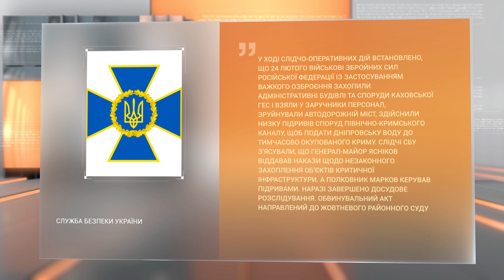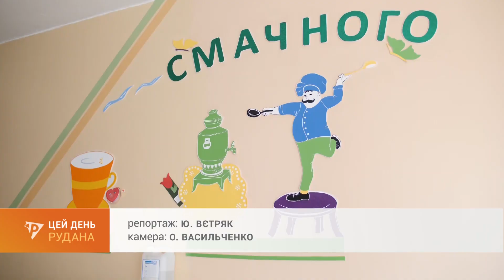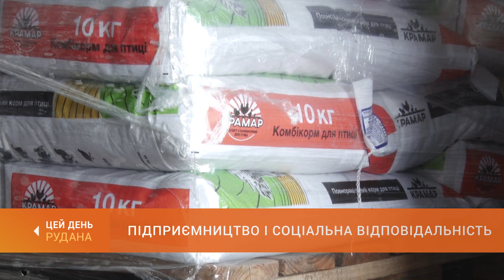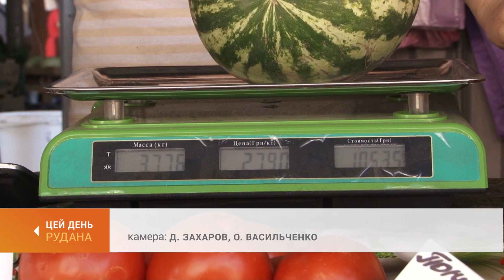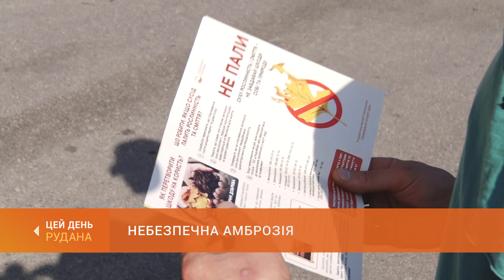«Цей День» (18.08.2022)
У випуску:
 0:00 Цей День
 0:19 Нічні обстріли Дніпропетровщини: у Нікополі поранення отримала 57-річна жінка
 1:32 Оперативна ситуація на Південнобузькому напрямку
 3:21 Вибух на Зарічному: у квартирі багатоповерхівки спрацював ручний гранатомет
 5:43 У Кривому Розі судитимуть двох російських військовослужбовців, які віддавали злочинні накази на Херсонщині
 6:46 Підприємництво і соціальна відповідальність: місцеві виробники поповнюють стратегічний запас
11:52 Пожежонебезпечний період
12:58 Скучили за рідним селом і стежкою на городі: історія родини переселенців з Херсонщини
17:49 Золота ягода: через високі ціни насолодитися кавунами досхочу цього літа не вдасться
22:15 Небезпечна амброзія: рейд екологів у Покровському районі
26:35 Рятувальники, герої без зброї: на Дніпропетровщині стартує конкурс дитячого малюнка від ДСНС
27:48 Прощання